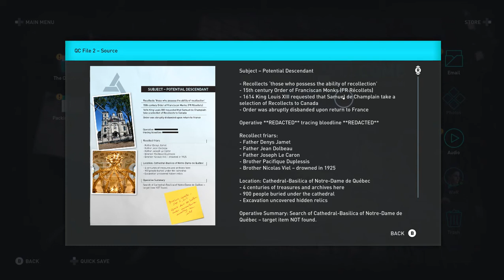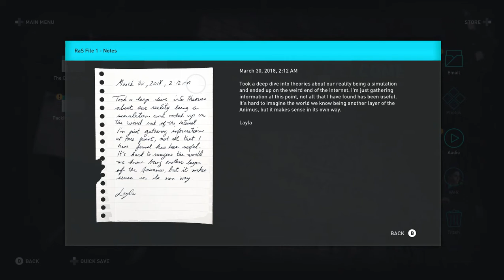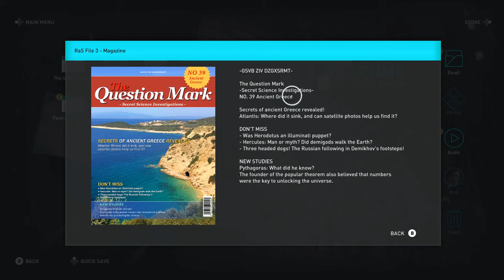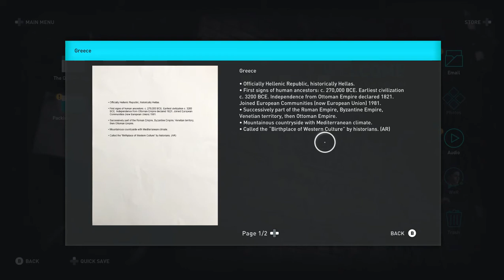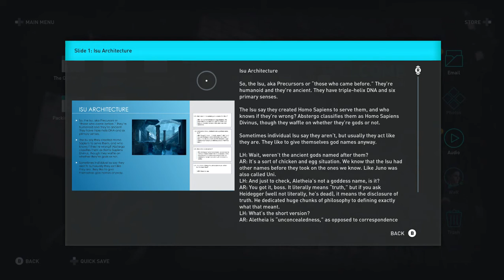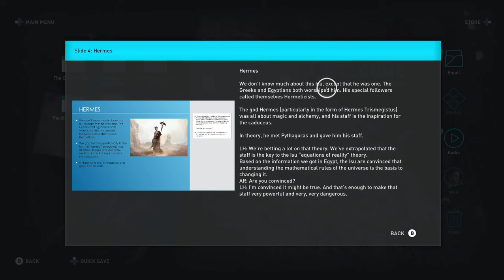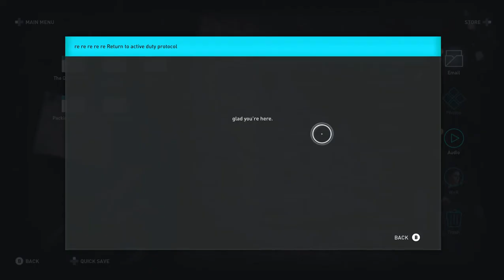Assassin's Creed Odysssey [Part 6] # วันๆ ไม่ได้อะไรเลยบ้างก็มี